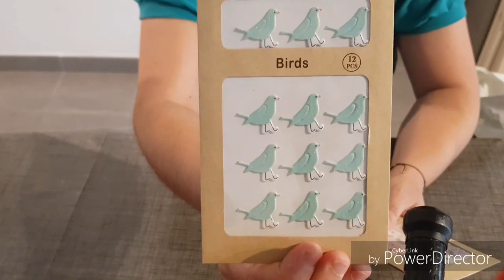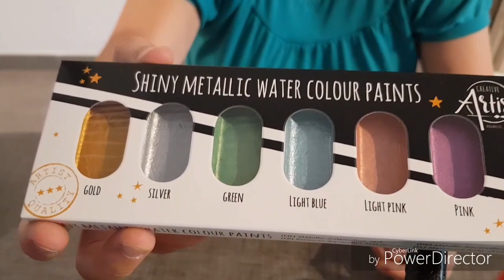Haul action enfin un peut de nouveautés....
Petit haul action des nouveautés ? 😁😁

si le coeur vous en dit allez voir ma boutique redbubble 😁 😁